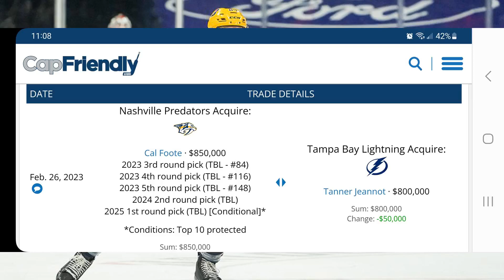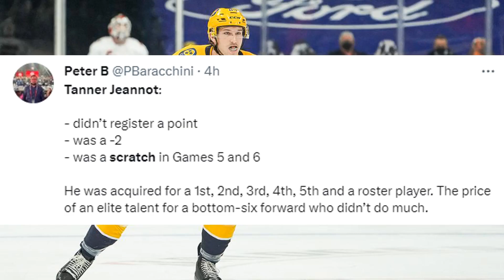THIS IS WHY TAMPA LOST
In today's video I discuss why I believe Tampa made a huge mistake by trading for Tanner Jeannot and not Joel Edmundson. Watch till the end!